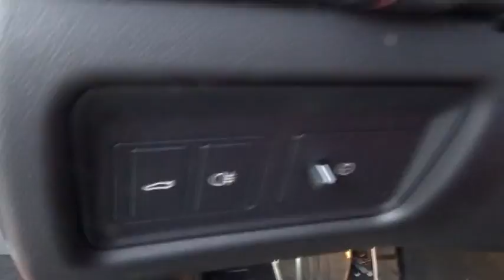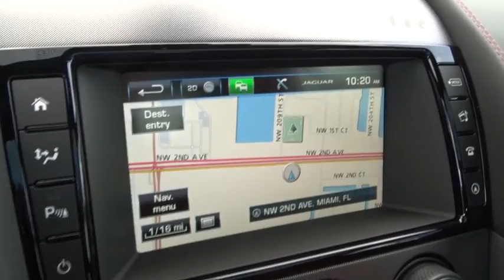2017 Jaguar F-TYPE Miami, Aventura, Fort Lauderdale, Broward, Miami Beach, FL JHMK36445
Wheels: 20  Gyrodyne-Style Twin 6-Spk Alloy (Silver),Wheels: 20  Gyrodyne-Style Twin 6-Spoke Alloy,14-Way Heated Performance-Style Front Seats,Premium Leather Seating Surfaces w/R Logo,Radio: Meridian 770W Audio System w/12 Speakers,Vision Package,Black Package 3,Blind Spot Monitor,Gloss Black Front Grille Surround,Reverse Traffic Detection,Front Parking Sensors w/Rear Parking Camera,Gloss Black Side Power Vents & Mesh,Gloss Black Window Surrounds,12 Speakers,4-Wheel Disc Brakes,Air Conditioning,Electronic Stability Control,Front Bucket Seats,Front Center Armrest,Leather Shift Knob,Navigation System,Spoiler,Tachometer,ABS brakes,Adaptive suspension,Alloy wheels,Auto tilt-away steering wheel,Auto-dimming door mirrors,Automatic temperature control,Brake assist,Bumpers: body-color,DVD-Audio,Delay-off headlights,Driver door bin,Driver vanity mirror,Dual front impact airbags,Dual front side impact airbags,Emergency communication system,Four wheel independent suspension,Front anti-roll bar,Front dual zone A/C,Front reading lights,Fully automatic headlights,Garage door transmitter: HomeLink,Headlight cleaning,Heated door mirrors,Heated front seats,Heated steering wheel,Illuminated entry,Low tire pressure warning,MP3 decoder,Memory seat,Occupant sensing airbag,Outside temperature display,Overhead console,Panic alarm,Passenger door bin,Passenger vanity mirror,Power door mirrors,Power driver seat,Power passenger seat,Power steering,Power windows,Radio data system,Rain sensing wipers,Rear anti-roll bar,Rear fog lights,Rear window defroster,Remote CD player,Remote keyless entry,Security system,Speed control,Speed-sensing steering,Sport steering wheel,Steering wheel memory,Steering wheel mounted audio controls,Telescoping steering wheel,Tilt steering wheel,Traction control,Trip computer,Turn signal indicator mirrors,Variably intermittent wipers,Front beverage holders,Auto-dimming Rear-View mirror,High intensity discharge headlights: Bi-xenon,AM/FM radio: SiriusXM